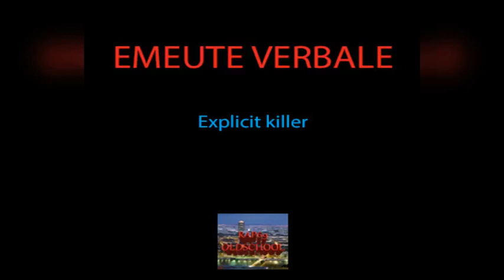(Rap69) Emeute Verbale - Explicit killer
Artiste(s) : Emeute Verbale
Titre : Explicit killer
Album : /
Année : /

Rap69Rhone tous les sons et clips à l'ancienne de rap Lyonnais et plus généralement du département 69 et alentours.

Chaîne totalement à but non lucratif, tous les droits appartiennent aux auteurs respectifs.
Si vous êtes le/la propriétaire d'un titre ou d'une photo/vidéo que je diffuse et que vous y êtes opposé(e), contactez-moi par email a et le contenu sera immédiatement retiré.